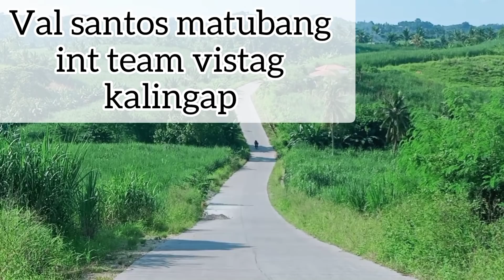Update Sept 11 sa bahaykubo ni tatay Berting at Roy, naiyak si nanay fe part 8 ll Rene OC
ang nagnanais mag abot ng konting tulong!

maraming salamat...

paalala lng po! huwag nyong e comment sa comment box ang iyong phone numbers